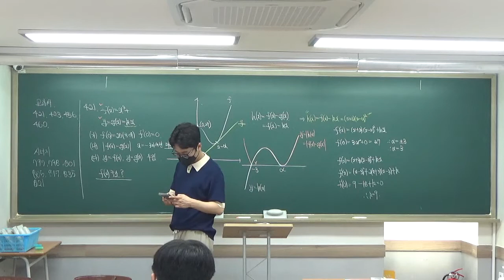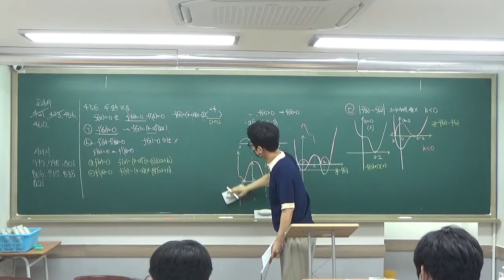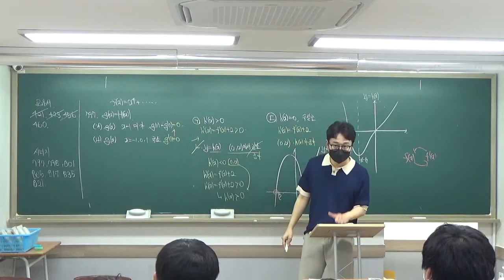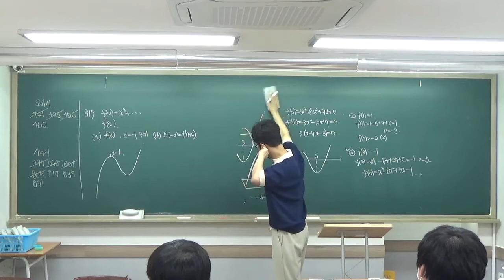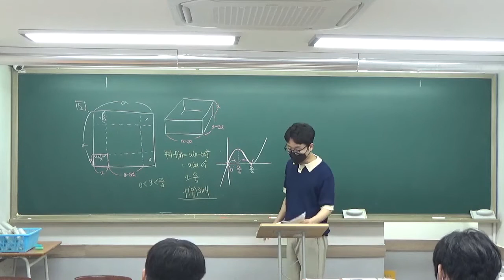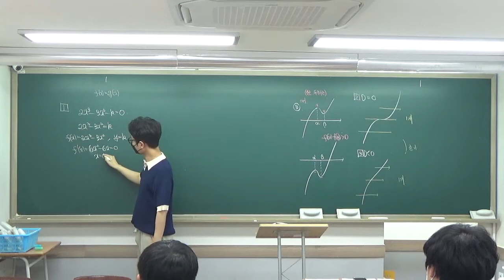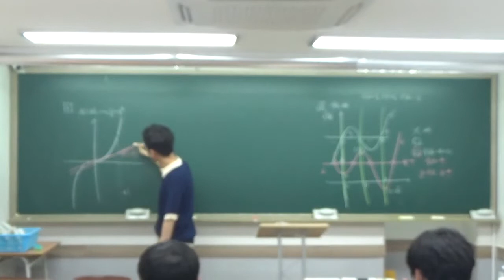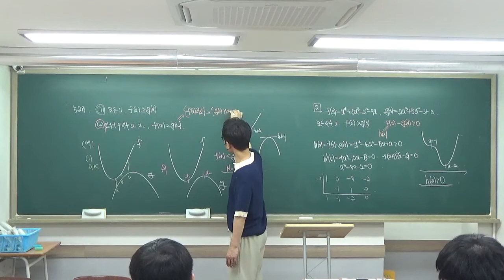구주이배_광진_2022 08 06 고2목토반 방부등식활용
8월 6일 고2 목토반 방부등식의 활용